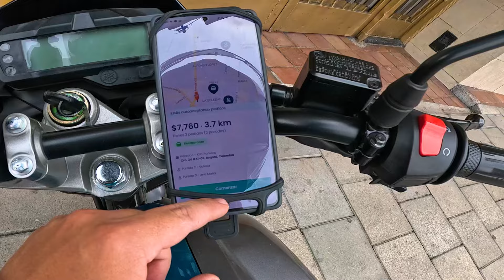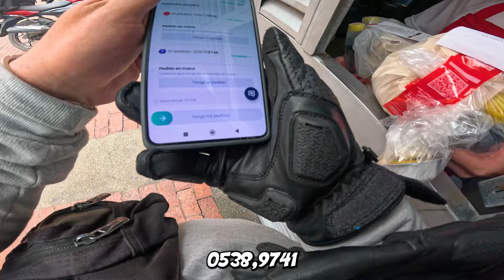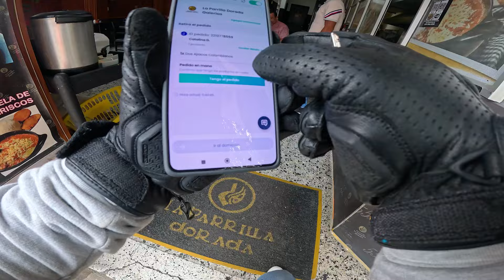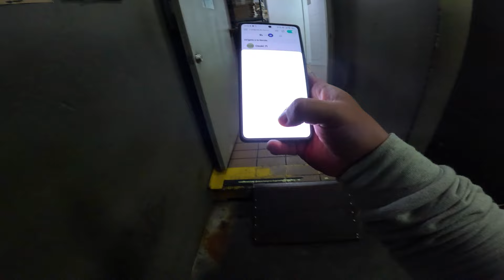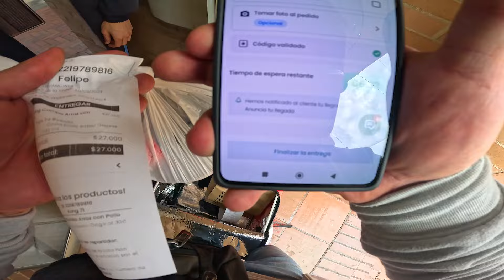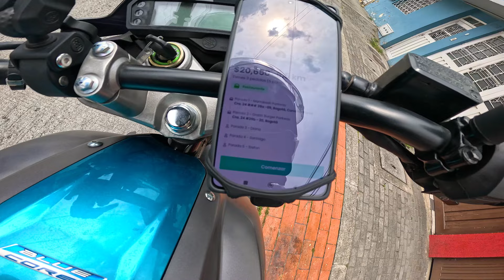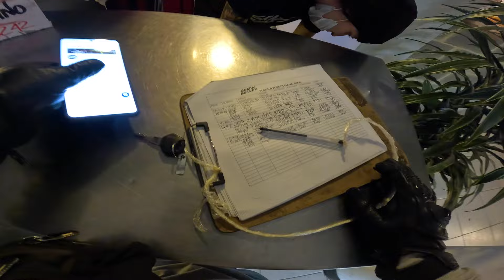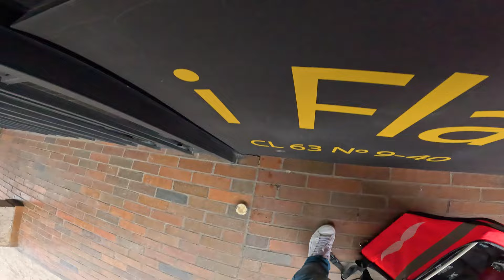Trabajé un viernes santo en RAPPI y Diosito me castigo.